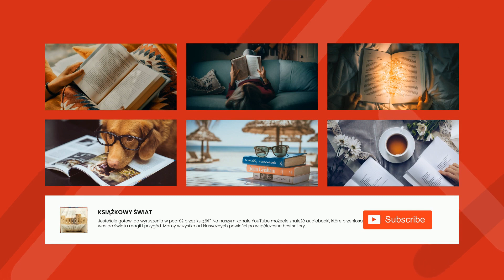Prozowierszem - Bruno Jasieński | Audiobook Całość!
Prozowierszem

Bruno Jasieński ( 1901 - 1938) był polskim poetą, prozaikiem i tłumaczem. Jego twórczość charakteryzuje się niezwykłym mieszaniem poezji, teatru, prozy i dramatu. Był założycielem szkoły literackiej zwanej skamandrytyzmem, która wywarła wpływ na literaturę polską w XX wieku. Był również jednym z najbardziej znanych przedstawicieli futuryzmu, ruchu literackiego, który przekraczał granice tradycyjnego pisarstwa i skupiał się na nowatorskim wykorzystaniu słowa. Jasieński był również zaangażowany w rewolucyjne idee lewicowe i wspierał wielu współczesnych mu twórców. Zmarł tragicznie w 1938 roku, gdy został aresztowany i zmuszony do ucieczki przez nacjonalistów ukraińskich. Jego twórczość jest ceniona i wykorzystywana w wielu dziedzinach literatury i sztuki.